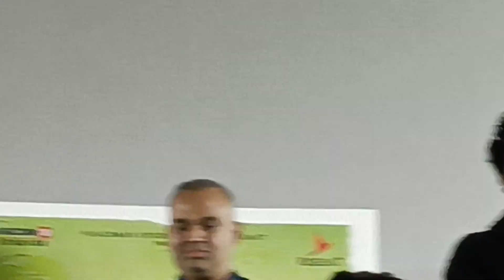Ra Karthick | Nitham Oru Vaanam preview show | cried on stage